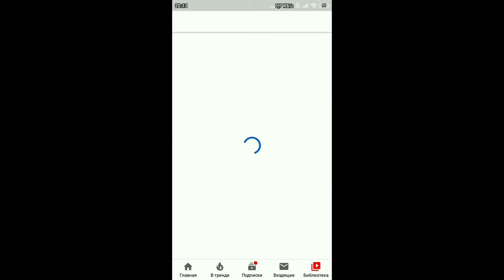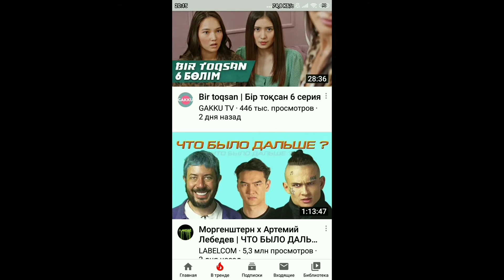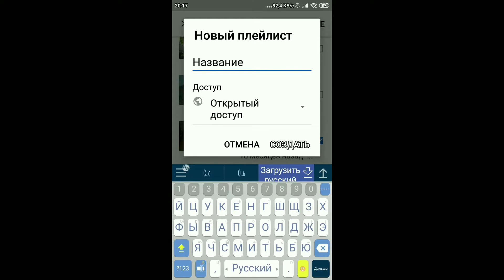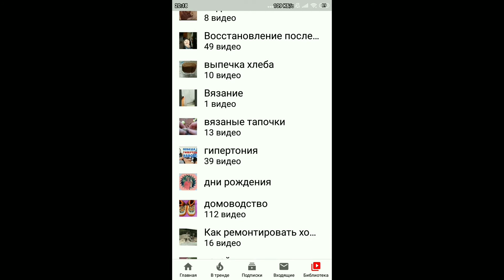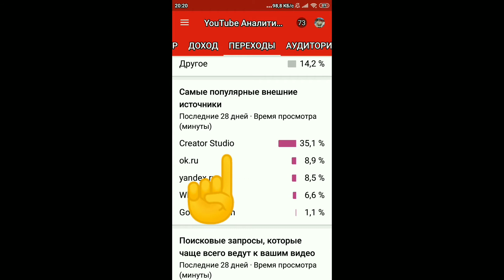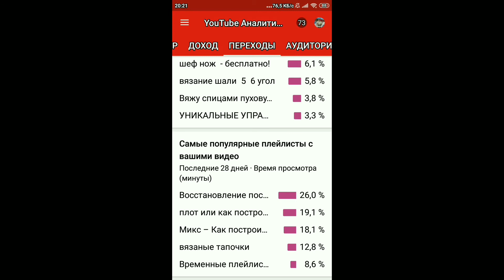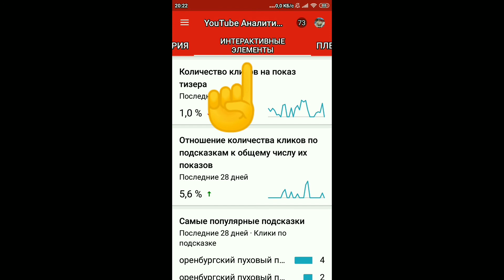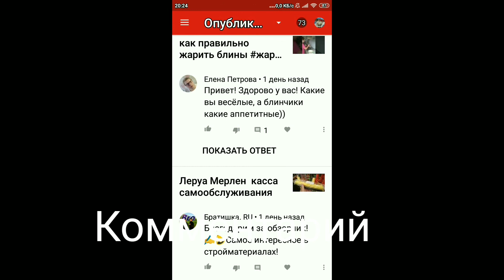Как создать новый плейлист с телефона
Запись  с экрана телефона. с телефона можно управлять своим каналом на ютуб